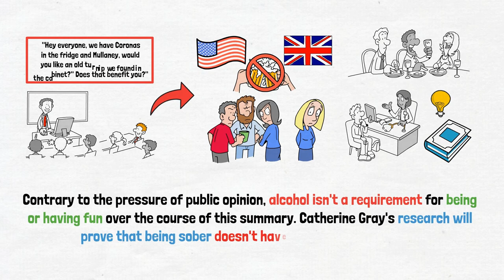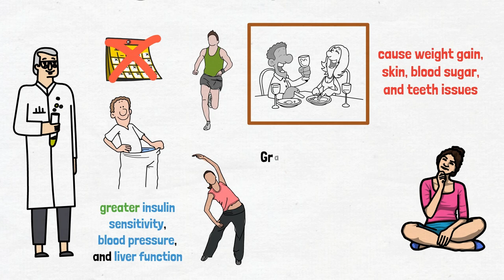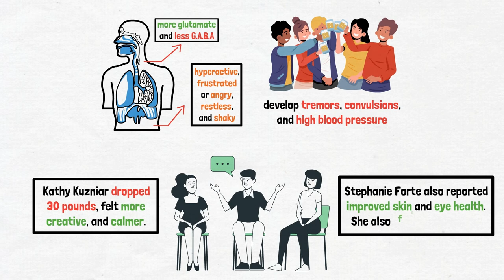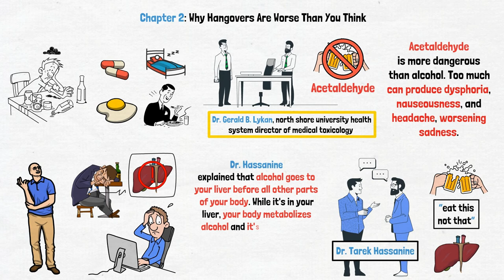UNEXPECTED JOY OF BEING SOBER | CATHERINE GRAY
Learn why more people are experimenting with being “sober-curious.” Because alcohol is a social drug, we’re often pressured to partake of it. However, Catherine Gray’s research explores the fact that many people are uncomfortable with drinking and would prefer to abstain. In fact, some people even find it more fun to live a life without alcohol! In The Unexpected Joy of Being Sober (2017) Gray argues that sober doesn’t have to mean somber and offers practical tips for living a joy-filled, alcohol-free life.